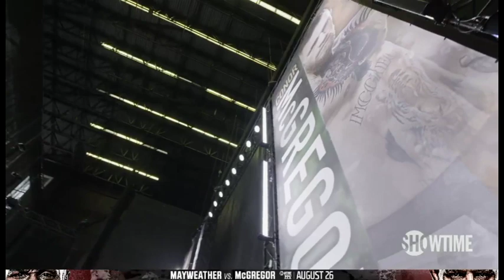RAY FLORES RING ANNOUNCER DEMO